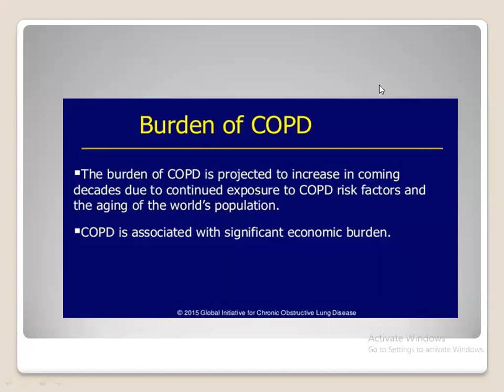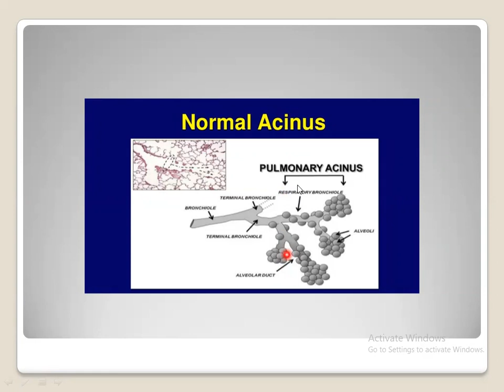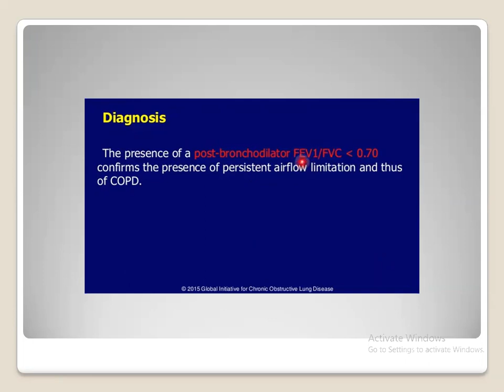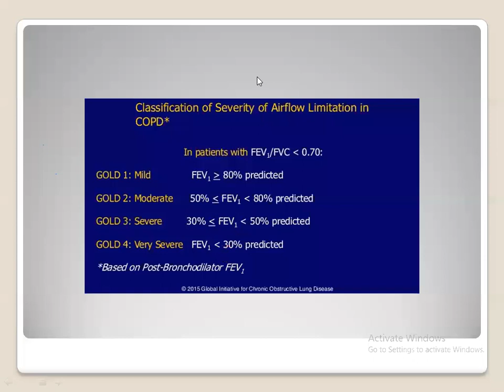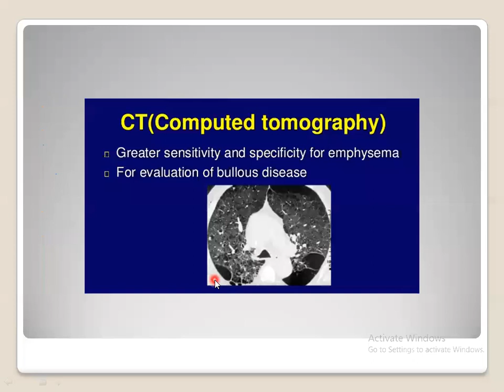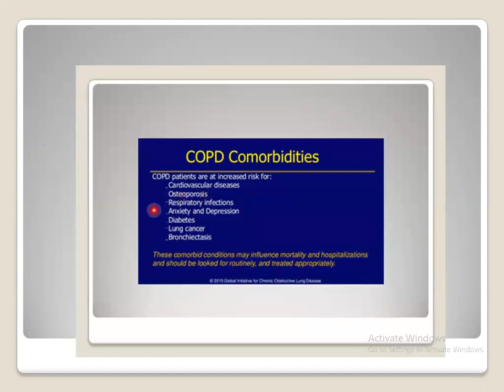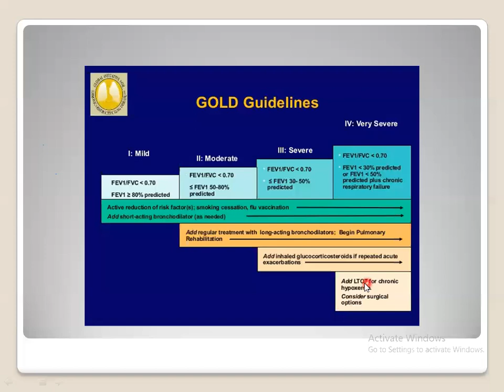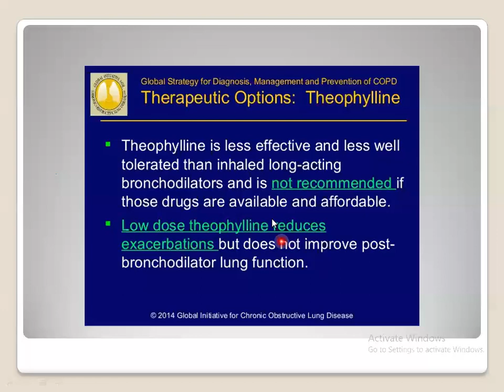COPD 3-Dr Saima 9/6/2020